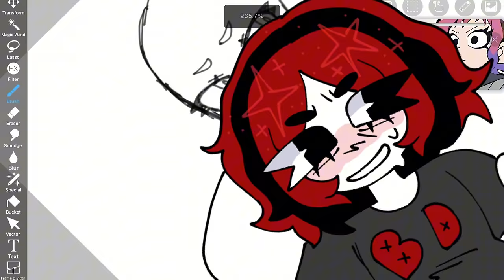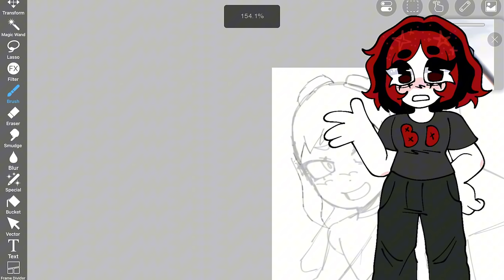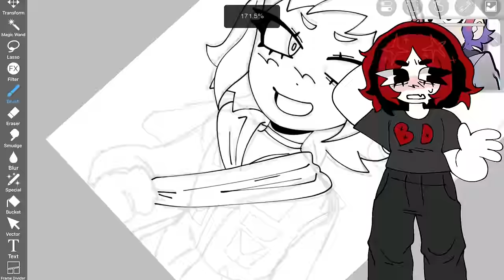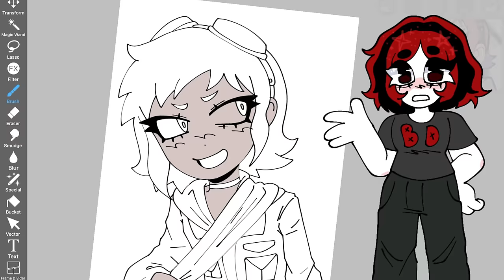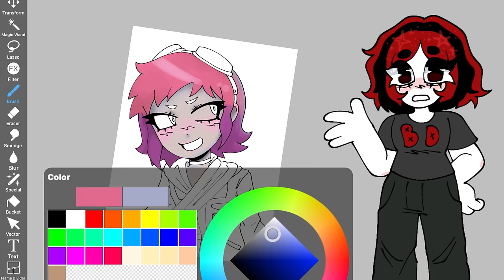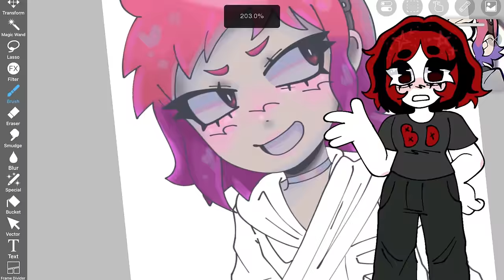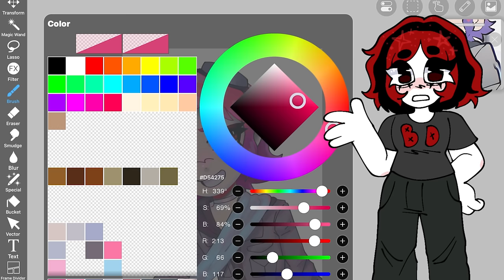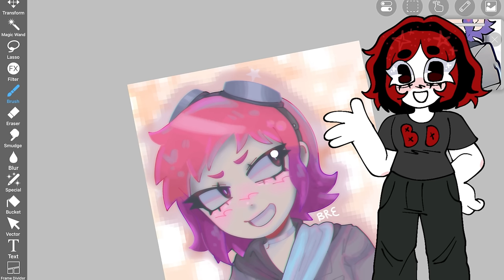TikTok continues to BULLY art styles… and it’s PATHETIC.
Go support Shaju_23 on TikTok!!

Today I’m covering an idiotic drama where tiktokers yet again, cannot handle art they don’t like and react with temper tantrums..

Beksound no copyright —DJ bagust

Ending music-

Aesthetic —— By: Free Royalti

Both songs found on the CapCut music library.

Brush codes- at the end of the video